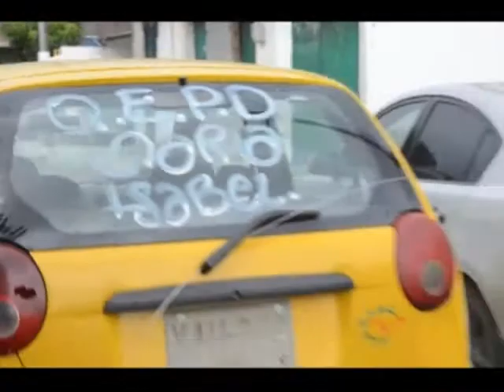Marcha en Arauca por la paz y en contra de hechos terroristas